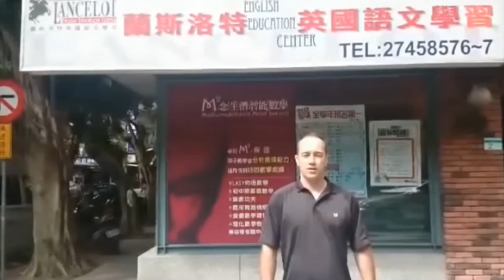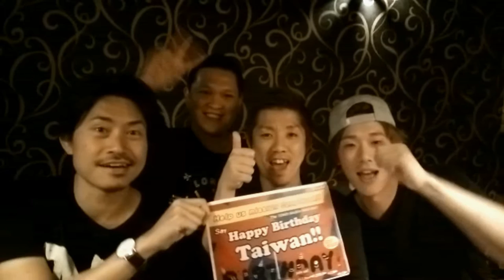【雙十國慶】嘉騰科技GivemeFi員工大募集外國友人祝福